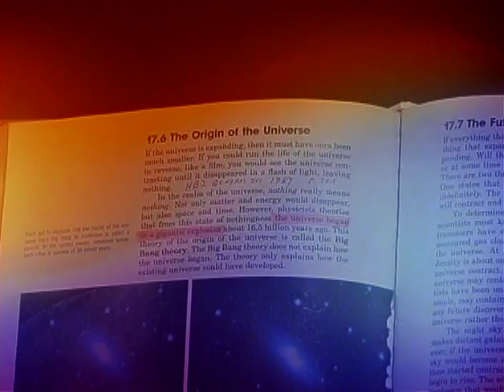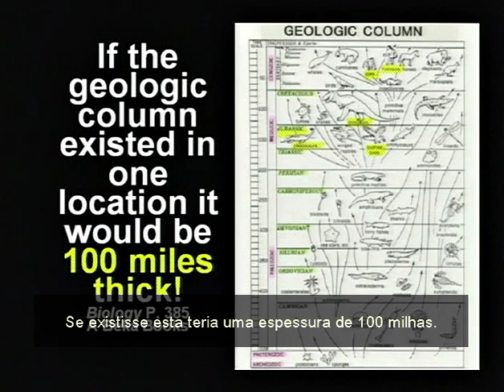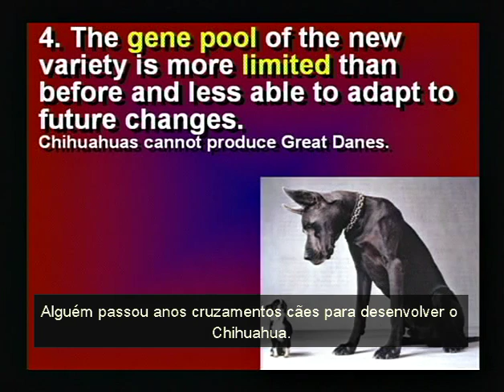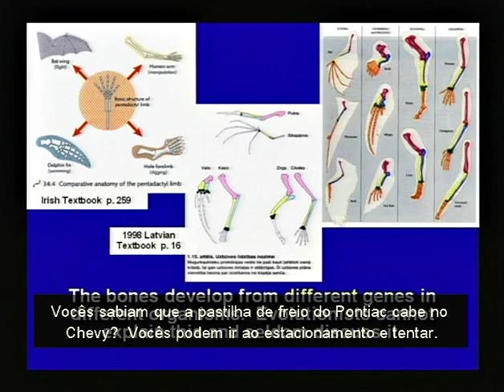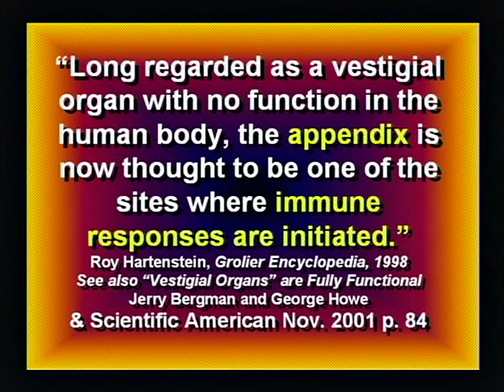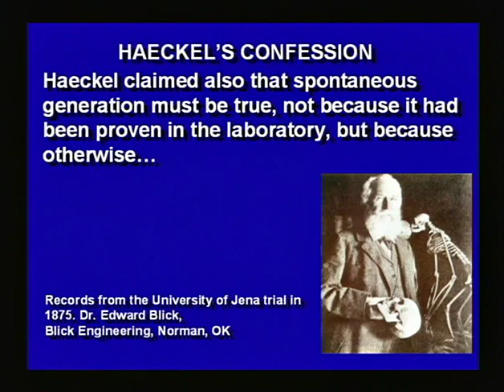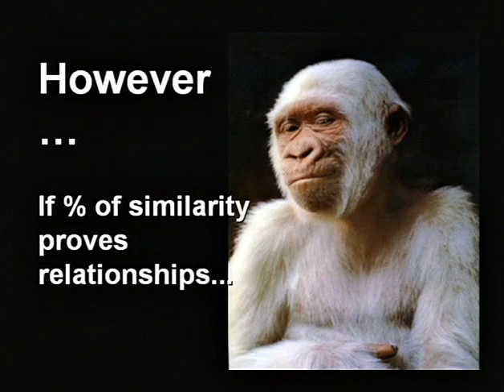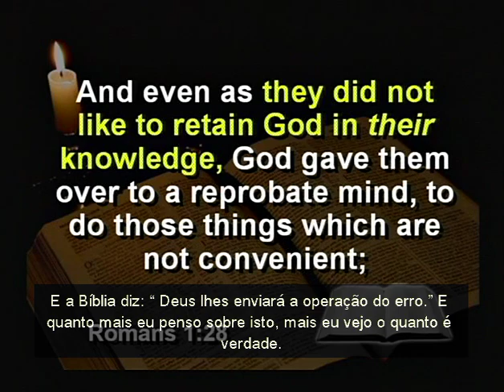Seminário 4 de 7 - Mentiras nos Livros Didáticos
Este é o quarto  vídeo da série "Seminário da Criação" apresentado pelo Dr. Kent Hovind.